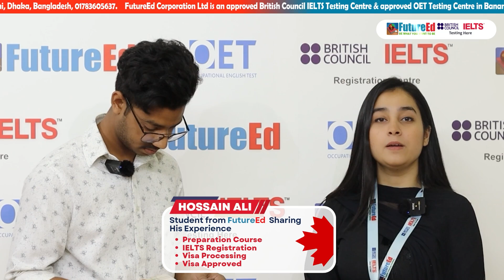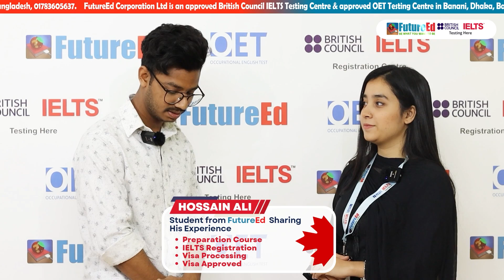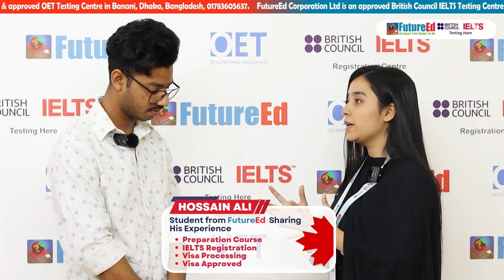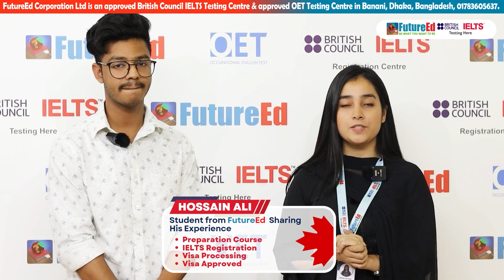Received Guaranteed Offer letter within 7 days from futureed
Unlock Your Potential with IELTS exam: Watchout Amazing Success Stories from FutureEd student | British Council |
🤩𝗦𝘂𝗰𝗰𝗲𝘀𝘀 𝘀𝘁𝗼𝗿𝗶𝗲𝘀 𝗼𝗳 𝗙𝘂𝘁𝘂𝗿𝗲𝗘𝗱 𝗘𝗱𝘂𝗰𝗮𝘁𝗶𝗼𝗻🤩
সঠিক নির্দেশনা এবং সহায়তার মাধ্যমে আপনার 𝐈𝐄𝐋𝐓𝐒 এ কাঙ্ক্ষিত ফলাফল ও বিদেশে উচ্চশিক্ষার স্বপ্ন পূরণ করতে 𝐅𝐮𝐭𝐮𝐫𝐞𝐄𝐝 দিচ্ছে-
💥দেশের বৃহত্তম 𝐈𝐄𝐋𝐓𝐒 পরীক্ষা কেন্দ্র!
💥উন্নত মানের 𝐇𝐞𝐚𝐝𝐩𝐡𝐨𝐧𝐞𝐬 সহ দেশের সবচেয়ে বড় 𝐋𝐢𝐬𝐭𝐞𝐧𝐢𝐧𝐠 𝐋𝐚𝐛!
💥 ৩৭টি দেশের ১৫০০+ 𝐔𝐧𝐢𝐯𝐞𝐫𝐬𝐢𝐭𝐢𝐞𝐬 এ স্কলারশিপ সহ পড়াশুনার সুযোগ!
💥 প্রায় ২০ বছরের অভিজ্ঞতা সম্পন্ন কনসালটেন্সি সেবা।
💥 𝐒𝐭𝐮𝐝𝐞𝐧𝐭 এর যোগ্যতা, অর্থনৈতিক সামর্থ্য, উদ্দেশ্য, ভবিষ্যৎ পরিকল্পনা অনুযায়ী কোর্স ও 𝐔𝐧𝐢𝐯𝐞𝐫𝐬𝐢𝐭𝐲 নির্বাচনে সহযোগিতা।
💥 উচ্চমাধ্যমিক বা এইচএসসি/ 𝐀- 𝐥𝐞𝐯𝐞𝐥,/ 𝐎- 𝐋𝐞𝐯𝐞𝐥/ 𝐇𝐨𝐧𝐨𝐫'𝐬/ 𝐌𝐚𝐬𝐭𝐞𝐫’𝐬/ 𝐏𝐡𝐃 𝐥𝐞𝐯𝐞𝐥 এ স্কলারশিপের সুযোগ।
💥 ভাষাগত দক্ষতা প্রমানের জন্য 𝐈𝐄𝐋𝐓𝐒/ 𝐈𝐄𝐋𝐓𝐒 𝐂𝐃𝐈/ 𝐎𝐄𝐓/ 𝐔𝐊𝐕𝐈/ 𝐈𝐄𝐋𝐓𝐒 𝐋𝐢𝐟𝐞 𝐒𝐤𝐢𝐥𝐥𝐬 𝐄𝐱𝐚𝐦 ইত্যাদি পরীক্ষার সুব্যবস্থা।
আর নয় ব্যর্থ হওয়ার ভয় 😍 𝐈𝐄𝐋𝐓𝐒 এ 𝟕+ 𝐒𝐜𝐨𝐫𝐞 অর্জন করে বিদেশে উচ্চশিক্ষা, চাকরি, এবং 𝐂𝐚𝐫𝐞𝐞𝐫 গড়ে তুলুন 𝐅𝐮𝐭𝐮𝐫𝐞𝐄𝐝 এর সাথে।😇
🌇 Ahmed Tower, 6th Floor, Kemal Ataturk Ave, Dhaka 1212

IELTS Helpline BD | FutureEd | British Council
FutureEd English Language Institute